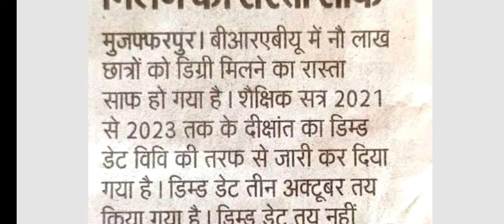BIhar University B.Ed.Orignal Degree Online Apply ।। Brabu Bed 2019-2021,2020-2022,2021-2023 Degree